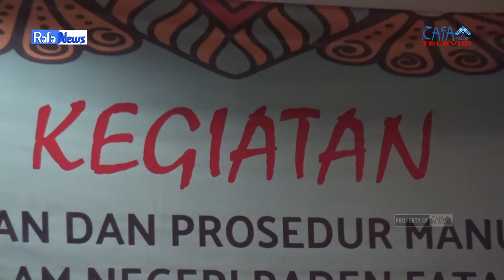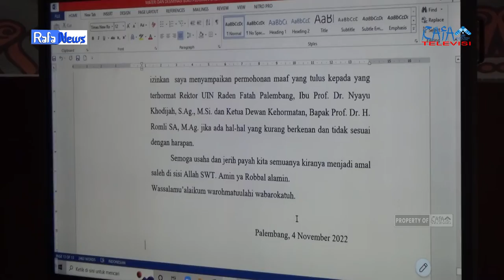RAFA NEWS - Penyusunan Buku Pedoman dan Prosedur Manual Dewan Kehormatan